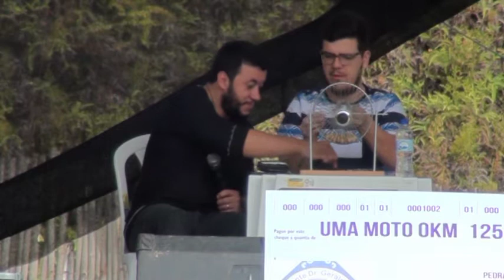t 5 2